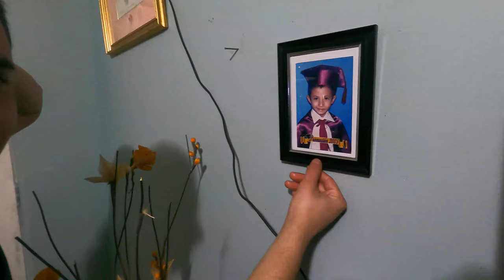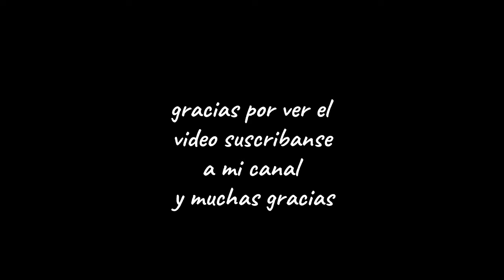Le corto el pelo a mi novio ( FUE UN TOTAL FRACASO )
Bienvenidos a mi canal espero les guste y pasen un momento agradable junto a mi.

idalia_a_